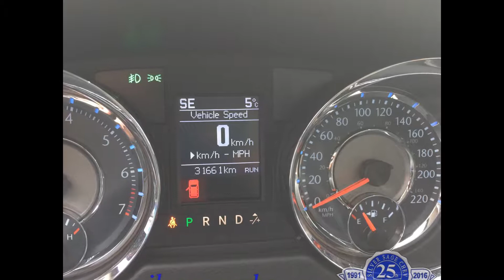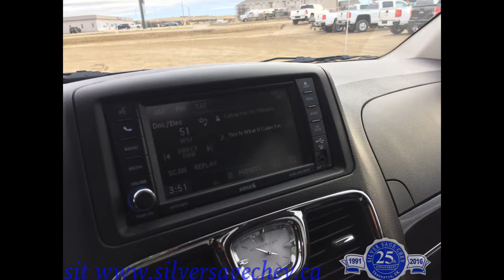Stock# T16759A 2016 Chrysler Town & Country LOADED with sunroof & dual screen blue-ray, low mileage!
Stock# T16759A

This 2016 Chrysler Town & Country minivan is in Touring L trim... giving you every option you could want! Dual DVD screens, Nav, Heated leather, sunroof, and more!

When you buy a Certified Preowned Vehicle from Silver Sage Chev, you get standard features you won't find anywhere else, like warranty good at any GM dealer in Canada or USA, a 150+ point inspection of the vehicle, an exchange privilege that allows you to exchange it for any other vehicle on our lot for any reason at all, and 24-hour roadside assistance. When you think about it, buying from Silver Sage Chev just makes sense.

We are located at 320 Highway 37 North, in Shaunavon, SK... a booming town in the heart of oil & gas industry, as well as cattle country. It's a great town, with a scenic drive, lots of amenities, and many nearby attractions. We're worth your drive!

At Silver Sage Chev, we know that you appreciate a great value, and we know that your time is of great value... so if you're value shopping, don't forget how close to home Shaunavon is. Save time in purchasing and save time when you need service. Shop Shaunavon and save money. We're not into who's the king of this, or the queen of that... we're normal folks just like you. No gimmicks, no grand schemes... just good value from your local neighbour. Silver Sage Chev is the SOUTHWEST’S GM dealership.

Silver Sage Chev is a proud member in good standing of the Saskatchewan Auto Dealer's Association (SADA). Dealer License # 910995